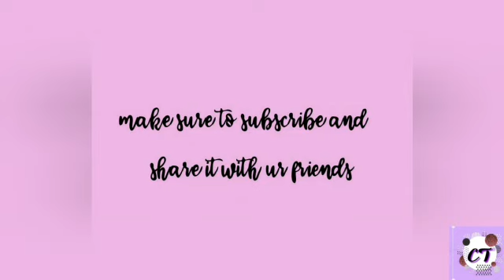Welcome to creative Twain YouTube channel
//CHANNEL TRAILER//

In this channel we will upload tutorials of many creative DIYs

☆Music used ☆
DJ Quads - missing someone
Song: https: //youtu.be/tLIMYCfezW8

Bye guys!!
Stay safe!!!